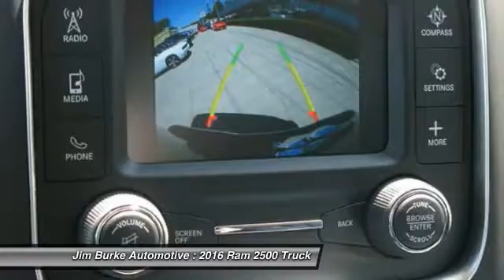2016 Ram 2500 Birmingham AL DT16433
2016 Ram 2500 Tradesman

New Arrival! This 2016 Ram 2500 Tradesman is Granite Crystl.  This Tradesman comes with great features including: 4-Wheel Drive, Tire Pressure Monitors, and Towing Package . Our vehicles are value priced and move quickly. Be sure to call us to confirm availability and to schedule a hassle free test drive! Jim Burke! Where THE SALE NEVER ENDS!